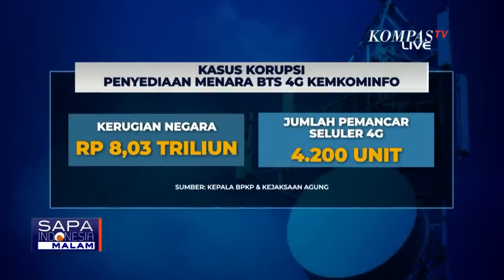Kata Pukat UGM Soal Kasus Johnny G Plate: Para Pelaku Korupsi Menara BTS 4G Sudah Diatur dari Awal!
JAKARTA, KOMPAS.TV - Pusat Kajian Anti Korupsi UGM, Zaenur Rohman menilai, para pelaku korupsi menara 4G BTS yang seret Menkominfo Johnny G Plate telah diatur oleh pelaku dari awal.

Sehingga hanya pihak tertentu yang bisa menangkan proyek ini.

Zaenur meyakini, proyek tersebut sejak awal sudah diniatkan. Karena dari awal para pelaku sudah bersekongkol membuat spesifikasi yang tertuju pada pihak tertentu.

Dakwaan jaksa di sidang perdana kasus korupsi BTS 4G Kominfo, mengungkap peran dan keterlibatan Johnny G Plate dan terdakwa lainnya.

Johnny G Plate didakwa telah merugikan keuangan negara sebesar Rp 8 triliun dalam proyek penyediaan menara base transceiver station (BTS) 4G dan infrastuktur pendukung 1, 2, 3, 4 dan 5 tahun 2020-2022.